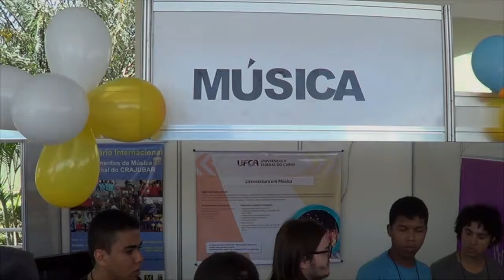III Feira das Profissões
Confira imagens do início da III Feira das Profissões realizada na UFCA para alunos do ensino médio. A oportunidade de ter contato com os cursos e as futuras profissões, momento de pensar o futuro e sentir o que encanta e desperta o brilho nos olhos.